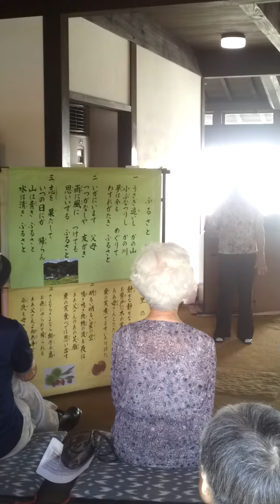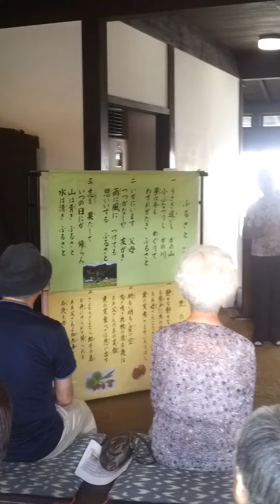Unomachi Seiyo Music FURUSATO